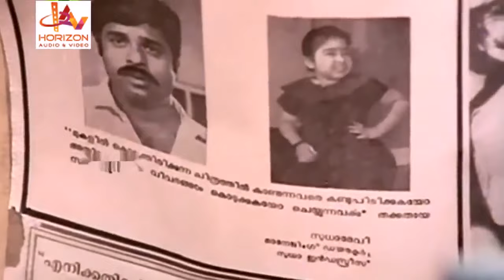റേറ്റ് അല്പം കൂടുതലാ.. കാട്ടിലോ വീട്ടിലോ എവിടെ വേണേലും വരാം | Malayalam Movie Scene | Surya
Agni Muhurtham is a 1987 Indian Malayalam film, directed and produced by Soman. The film stars Urvashi, Ratheesh, Ragini, Jos Prakash, Soorya,  Santhosh K Nair and Mala Aravindan in the lead roles. The film has musical score by S. P. Venkatesh.